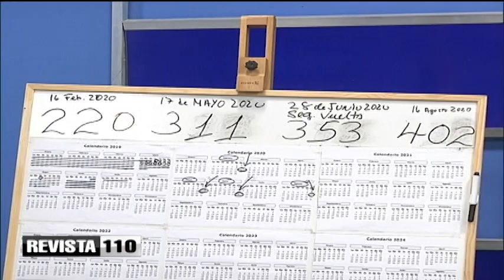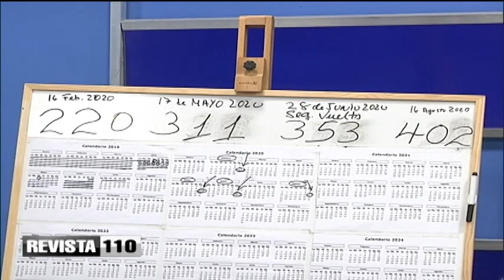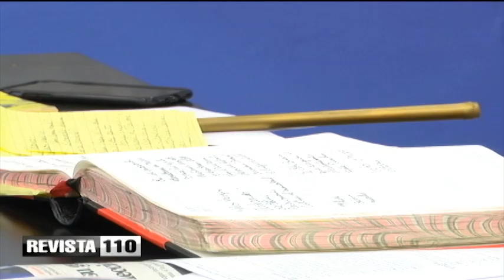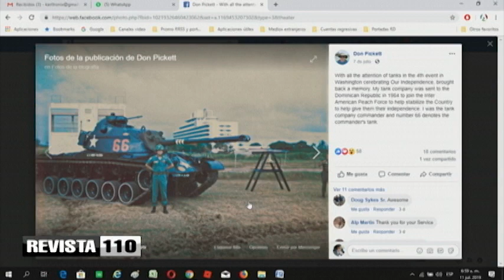Evitar que pase algo malo podría frenar reforma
Las encuestas hablan de la popularidad de Danilo Medina y Luis Abinader, pero no va haber reforma constitucional.
Las razones son las siguientes: Leonel Fernández necesita un psiquiatra pero Danilo Medina no. Y si se introduce el proyecto de reforma constitucional para habilitar al presidente, este viernes la gente de Abinader acude al congreso y  habría alguien que haya quedado suelto, que podría ser un sicario, que por unos cuartos lo meten en el mitin y le da un tiro a cualquiera y ahí mismito se embromó todo.